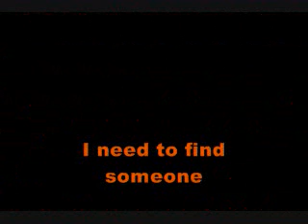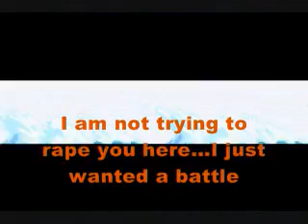Let's Play Pokemon Fire Red Part 54: Bond Bridge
We head west in the search for Lostelle on Bond Bridge where we battle a few trainers and gain experience. Nothing really new here but just making our way along the path.